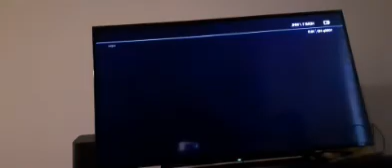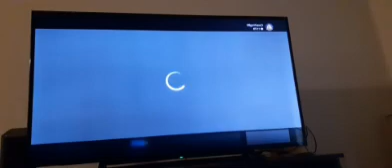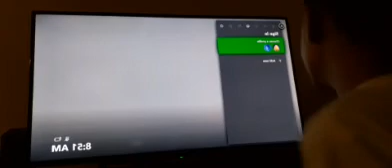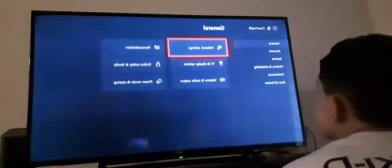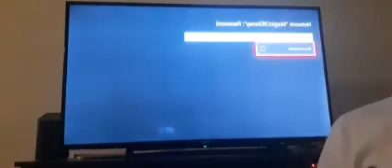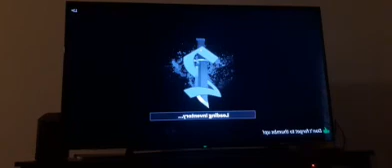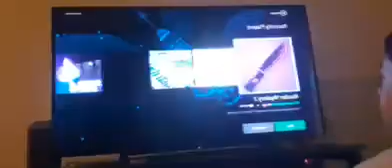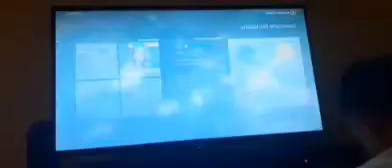Idk what to call this but I know it's a part 2